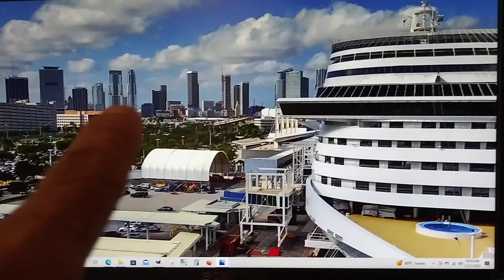best view in any cruise port